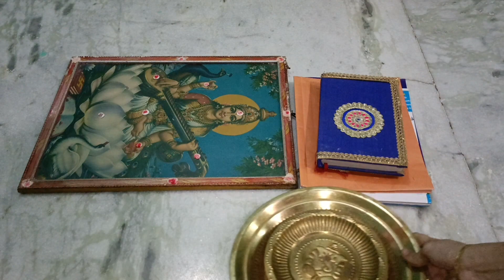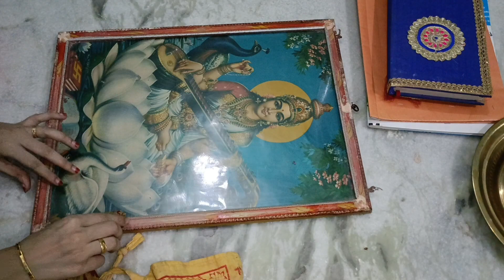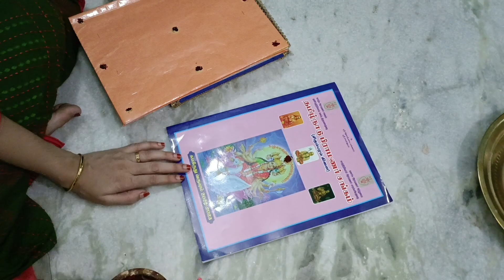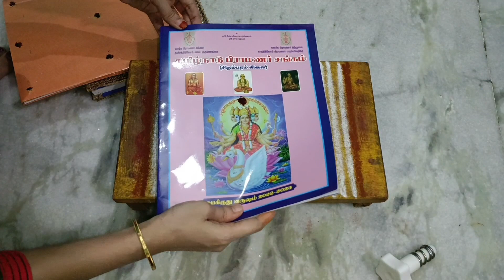Vlog on Saraswati Pooja | வண்டிக்கு பூஜை potachu | Simple Neivedhyam | Abhinaya's Creation